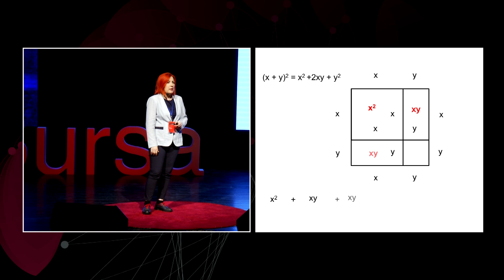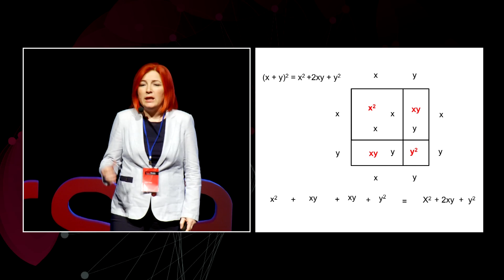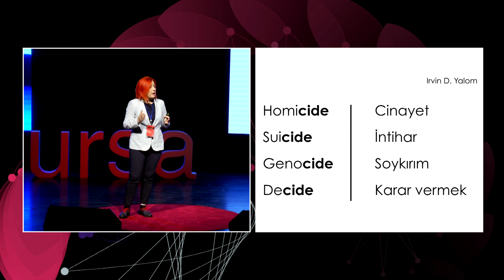Hepimiz Potansiyel Amok Koşucuları mıyız? | Perihan Yılmaz | TEDxBursa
Yavaş Okul!

Yankı Akademi Kurucu Ortak/Eğitmen - Yankı Academy Co-Founder/Trainer